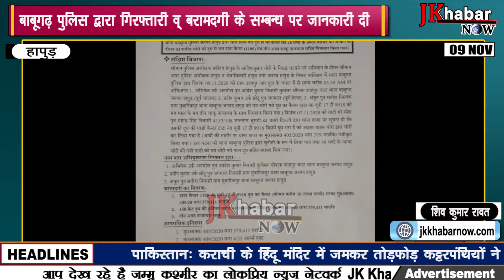बाबूगढ़ पुलिस द्वारा गिरफ़्तारी व् बरामदगी के सम्बन्ध पर जानकारी दी